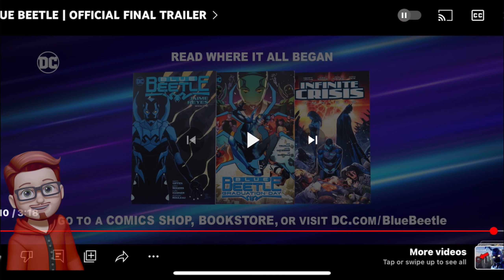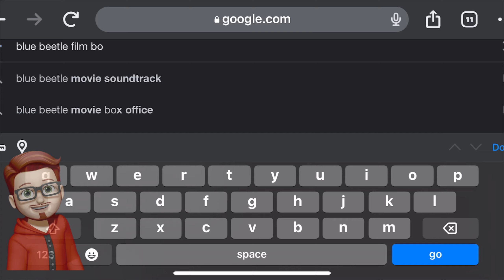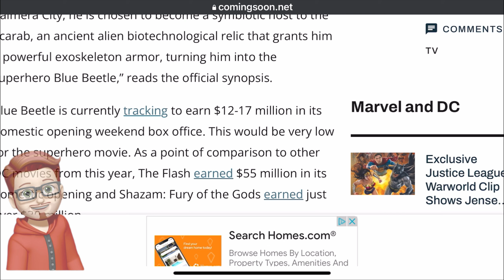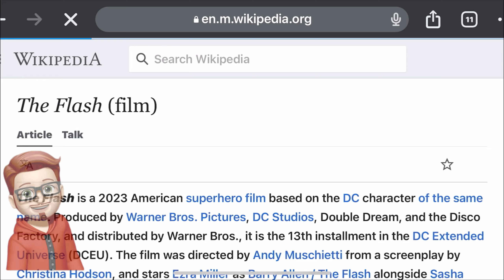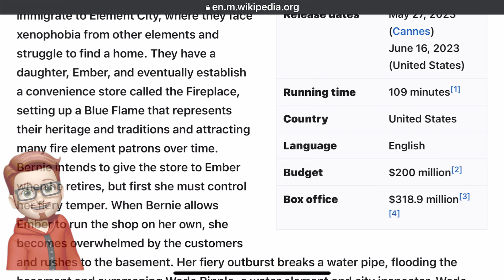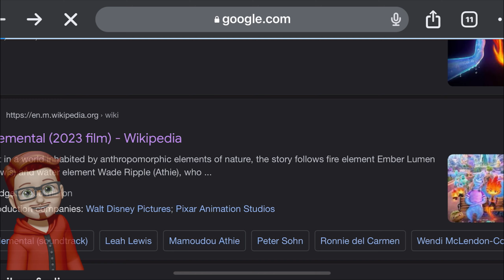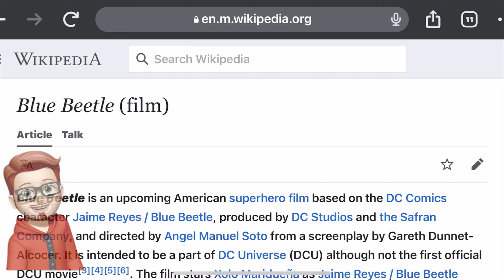BLUE BEETLE | OFFICIAL TRAILER 2/FINAL TRAILER | REACTION (Ninja Reacts)